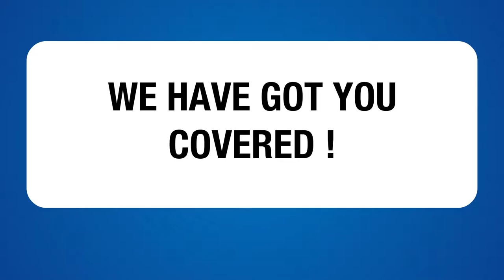Welcome to THE GRADE ACADEMY | Online Teaching | Home Tutoring | Book Your Free Demo Class Today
Welcome to THE GRADE ACADEMY – Your Gateway to Excellence in Education!

📚 Subscribe now for in-depth lectures and tutorials on a wide range of subjects, including math, physics, English, and more, tailored specifically for IGCSE, O Level, A Level, matric students, Intermediate (FSc Part 1 &2), BS and MSc.

🎓 Our mission is to empower students with the knowledge and skills needed to excel academically. Whether you're preparing for exams, seeking comprehensive subject coverage, or simply looking to enhance your understanding, our channel is your one-stop destination for high-quality education.

🧠 What We Offer:
✅Engaging and comprehensive lessons on math, physics, English, and various subjects.
✅In-depth tutorials to help you grasp complex concepts.
✅Exam tips, study guides, and homework support.
✅Expert guidance from experienced educators.
✅Online Teaching
✅One-to-One Home Tutoring in Rawalpindi & Islamabad
✅Interactive learning experiences to fuel your curiosity.

Get ready to unlock your full academic potential with THE GRADE ACADEMY.